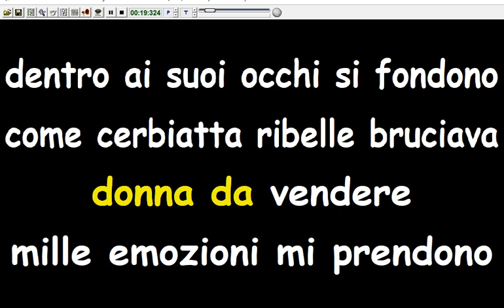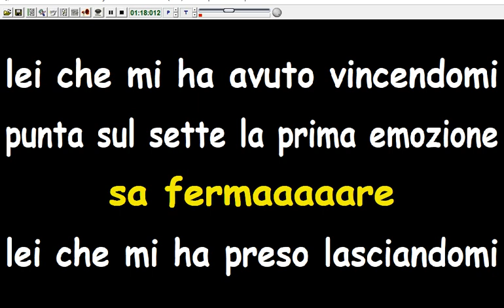Little Tony - Donna da vendere (Karaoke Devocalizzata)